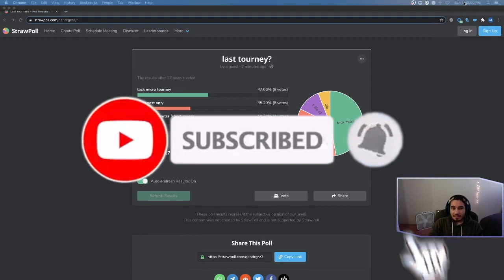This is the closest game i've EVER played! - Tack Mortar Micro Tourney Highlights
2:25 first match gets heated
10:22 closet game getting litty

In this video, Hapatato shows off his newly evolved potato micro in a tack micro tournament held live on stream! This potato is slowly turning into a PROtato!

***Streaming Schedule***

Tues/Thurs - 6pm to 9pm PST
Sat/Sun - 10:00am to 2pm PST

***Upload Schedule***

Mon/Wed/Fri- 12pm PST

Clan Name: Hapatato's Hideout

Words to steal you from the algorithm ;)